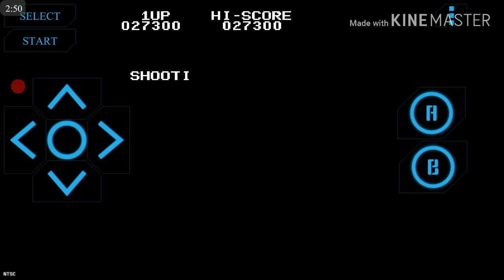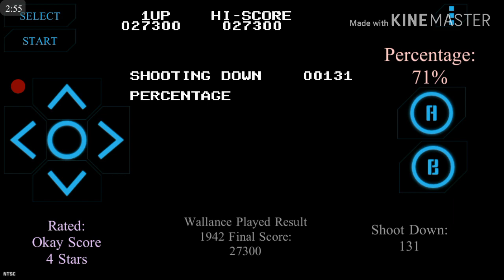Nostalgia NES Emulator Android as Galaxian,Galaga,1942 and Xevious Demo,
Nostalgia NES Emulator is Available on Android,
Man All 4 Game is kinda hard...,